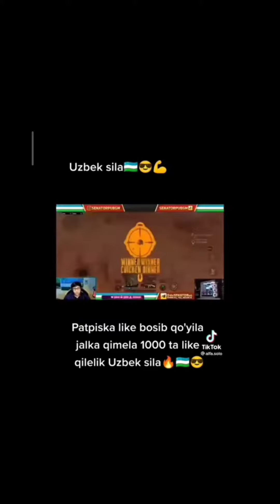SENATOR SAMARQANDGA KELDI ✊ // SAMARQANDDA FANSTRECHA 💪 😱 // desenator dangeresports umarpubgm 🇺🇿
SENATOR JAMOASI SAMARQANDGA KELDI 🔥🇺🇿

OBUNA BULAMIZ PABRATSKIY 🇺🇿🇺🇿🇺🇿🇺🇿🇺🇿🇺🇿🇺🇿🇺🇿🇺🇿🇺🇿🇺🇿🇺🇿🇺🇿🇺🇿🇺🇿🇺🇿🇺🇿🇺🇿🇺🇿🇺🇿🇺🇿🇺🇿🇺🇿🇺🇿🇺🇿🇺🇿🇺🇿🇺🇿🇺🇿🇺🇿🇺🇿🇺🇿🇺🇿🇺🇿🇺🇿🇺🇿🇺🇿🇺🇿🇺🇿🇺🇿🇺🇿🇺🇿🇺🇿🇺🇿🇺🇿🇺🇿🇺🇿🇺🇿🇺🇿🇺🇿